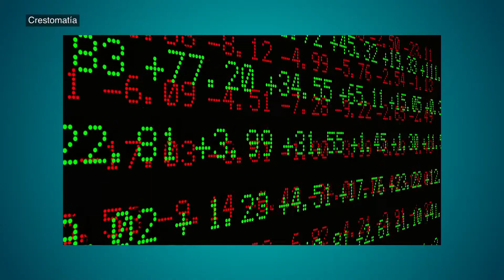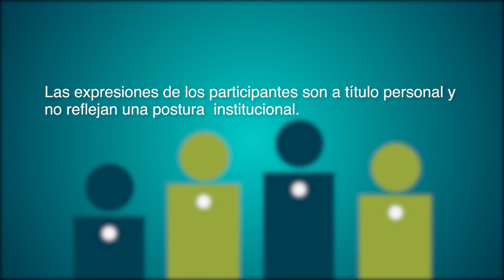El T-MEC y México ante un nuevo escenario económico | Diálogos desde la frontera #214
Las relaciones comerciales entre México y Estados Unidos han estado permeadas recientemente por asuntos político migratorios que ponen en duda la estabilidad de los acuerdos que ya se tienen actualmente en este tema, como el tratado de libre comercio de América del Norte conocido como el TLCAN y el que ahora se conoce como el T-MEC.

¨El T-MEC y México ante un nuevo escenario económico¨

Conducción:
Mtra. Flor Arballo

Participante:
Dr, Eduardo Mendoza Cota
Profesor-investigador del departamento de estudios económicos de El Colef